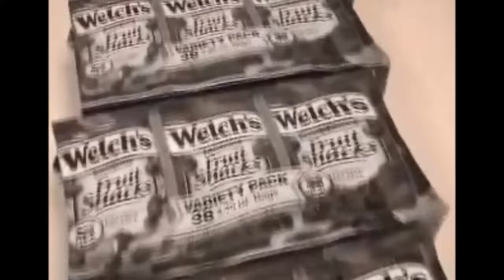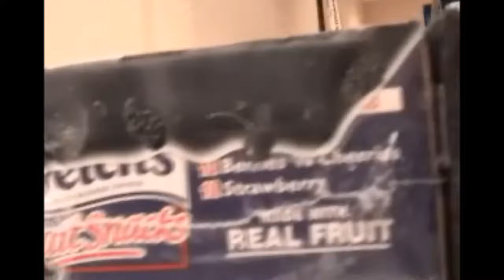Conflex SYNC running print registration boxes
The Conflex SYNC side sealer will run print registered film easily and provide excellent print positioning.